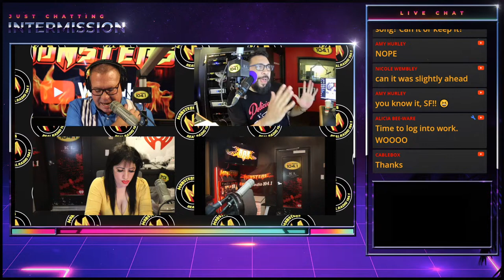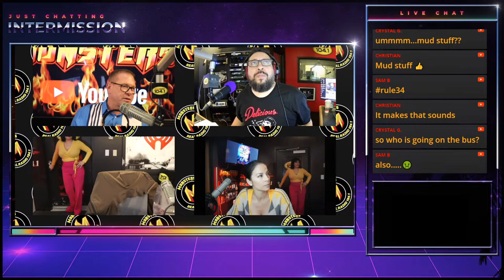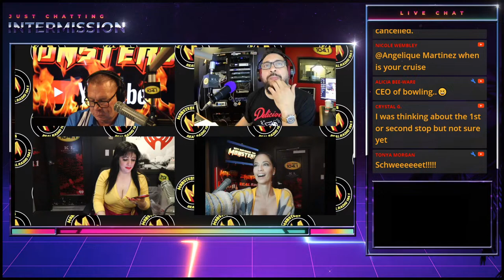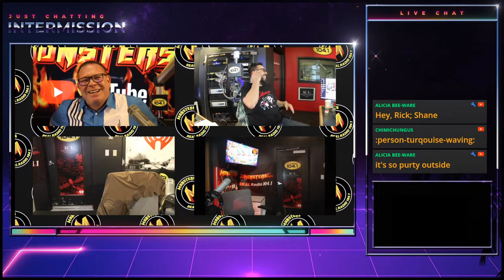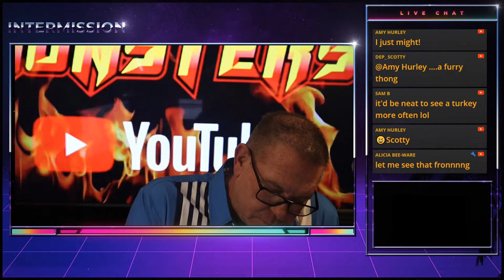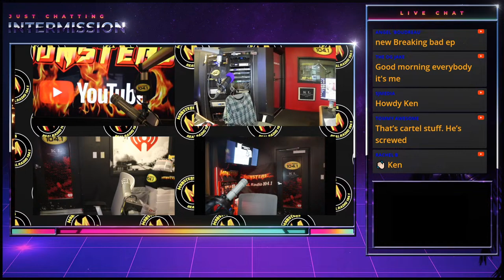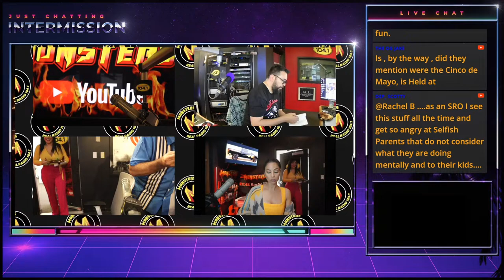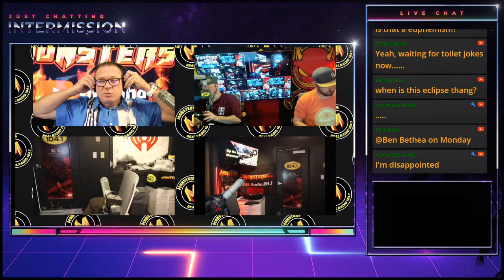Angelique! Deisi! Music Man Matt! Part 2!| April 4, 2024